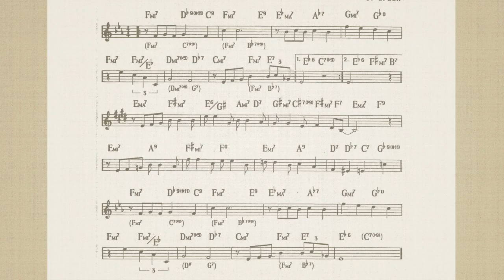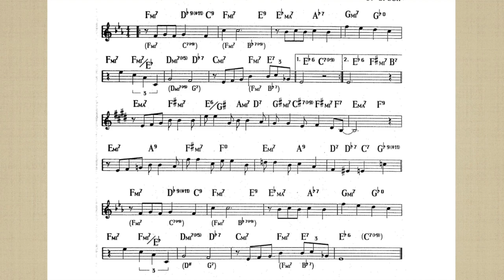Body And Soul - Bb version